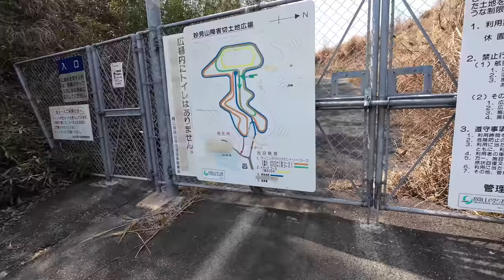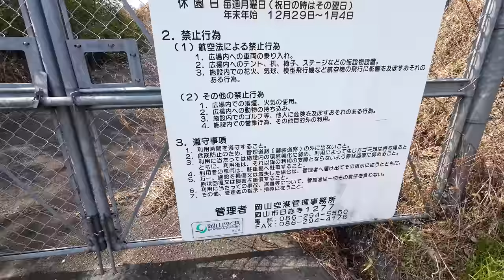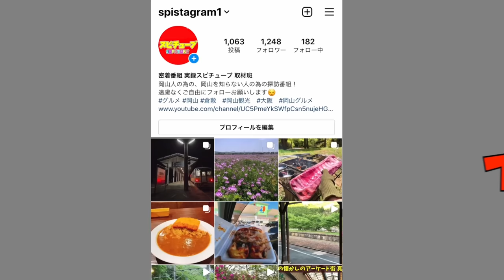岡山空港の近くにある土地！立ち入り禁止に見えて実は...入ったらこうだった！